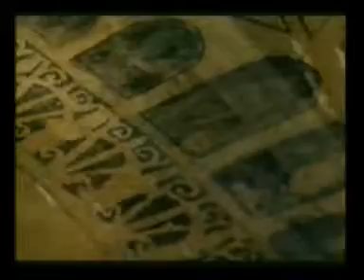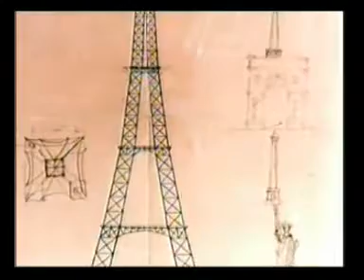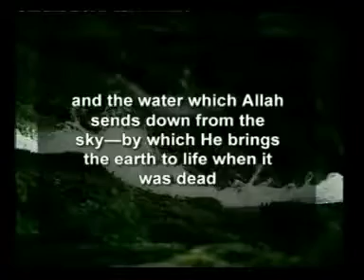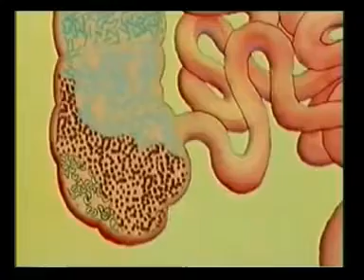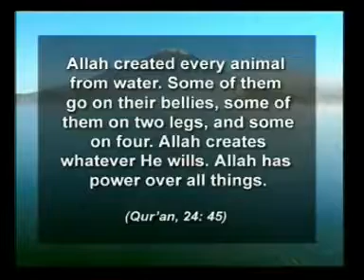Clearly Signs of God (Allah) 1/4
these 4 videos will change your life a islamic documentation about the clearly signs of God ( Allah) a
proof work to show and teach the people that god exists and islam the unique right religion is.